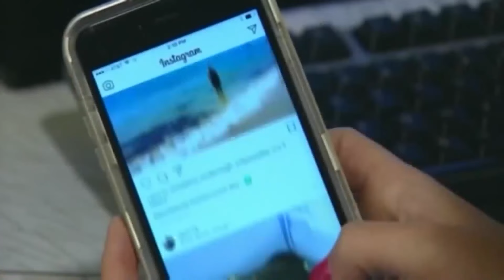What to know about National Human Trafficking Prevention Month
A Denver Health expert explains what human trafficking entails and how to help victims and report activity.